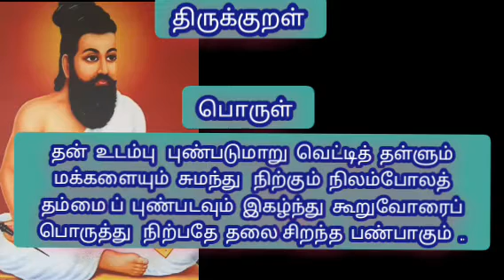திருக்குறள் 151 .பொறையுடைமை.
திருக்குறள்.  151 .பொறையுடைமை. அதிகாரம் 16 .